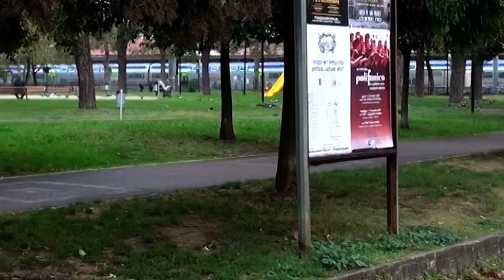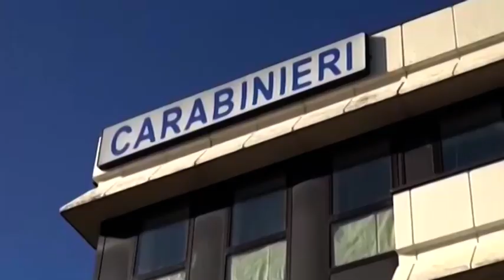Arezzo. Ancora una rissa nei giardini di Campo di Marte: tre denunce